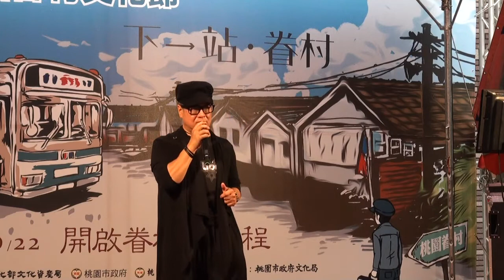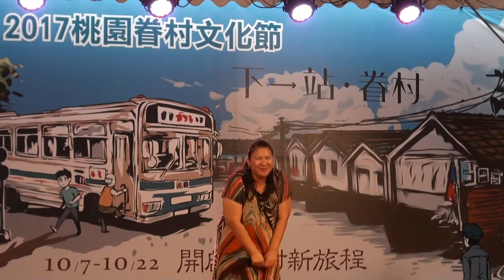2017桃園自立社區眷村文化節「歌唱比賽」決賽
2017桃園眷村文化節
自立社區歌唱比賽決賽
第一名: 莊富美
第二名: 羅義明 / 陳明義
第三名: 呂韻美 / 王齊 / 呂靜美
評審老師: 黃庭薇 / 呂淑惠 / 王毓鈞
節目主持人: 牛春茹 / 盧英傑
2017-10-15